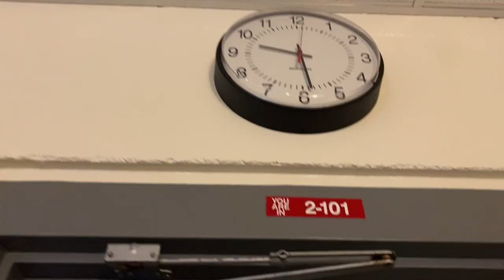LAST DAY OF HOCO Week | senior crown, prep rally 📣& football game!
⭐May God bless you✨💕

⭐GO LELY GO LELY GO! Also we lost the game btw

⭐(awesome music by  @milocero )